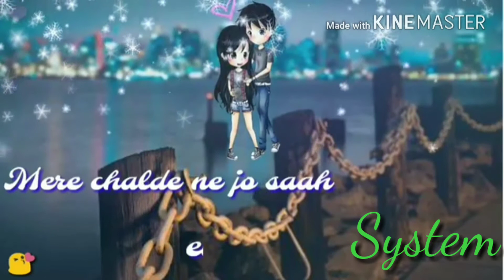Meri Jaan tere vich vasdi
System